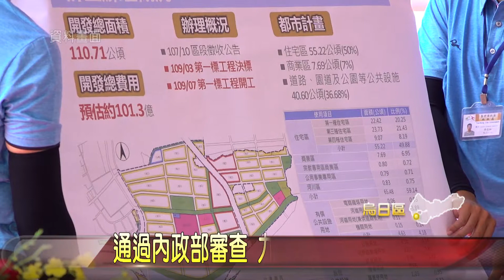通過內政部審查 九德區段徵收同意開發 -大台中新聞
烏日前竹區段徵收工程動工後，鄰近約29公頃的九德區段徵收，地方也引頸期盼，經過台中市政府送內政部土地徵收審議小組同意開發，後續市府將辦理協議價購及區段徵收公聽會等前置作業，帶動地方發展。「以上新聞由top NEWS APP收看」